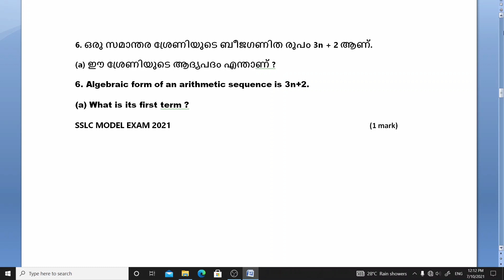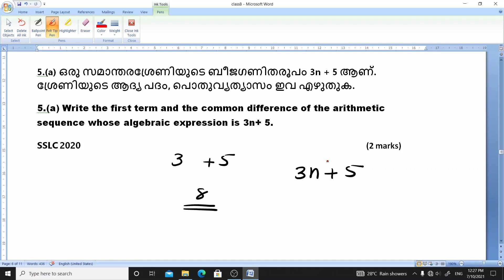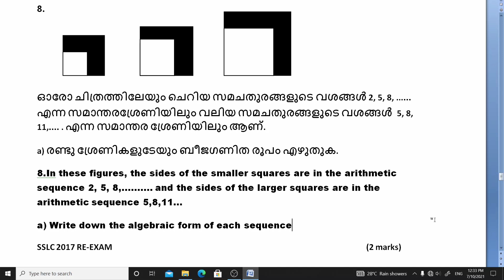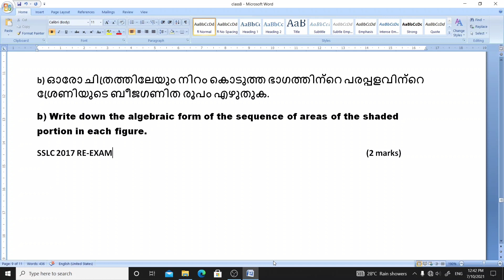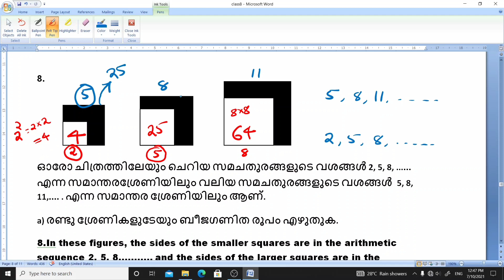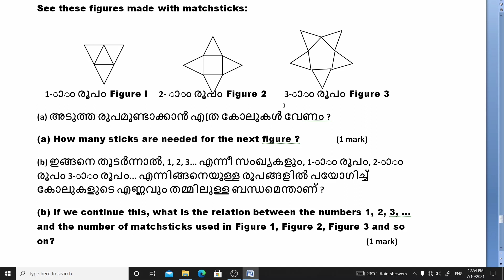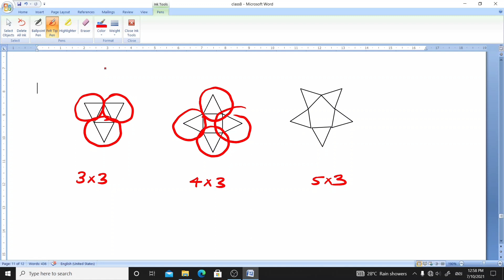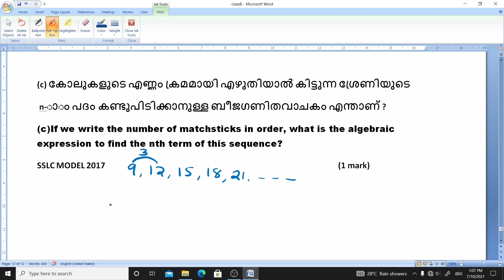ARITHMETIC SEQUENCE | സമാന്തര ശ്രേണികൾ | Follow up for | First Bell 2.0 STD 10 Mathematics Class 08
PART1 LINK

PART2

PART4

This video contains previous questions from sslc question papers from 2006 to 2021 of mathematics - kerala scert syllabus.
This video includes  all previous questions asked from the first bell 2.0 std 10 mathematics class 08